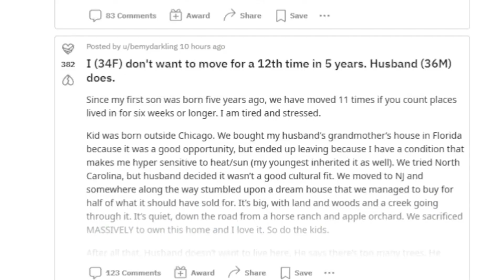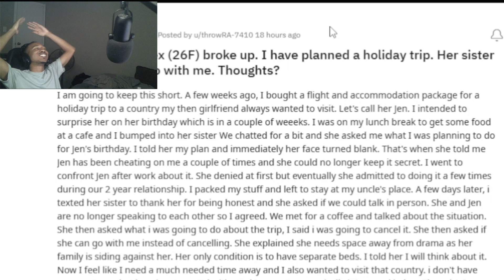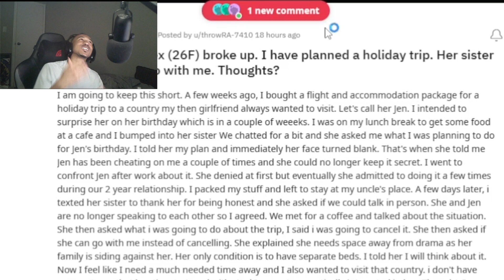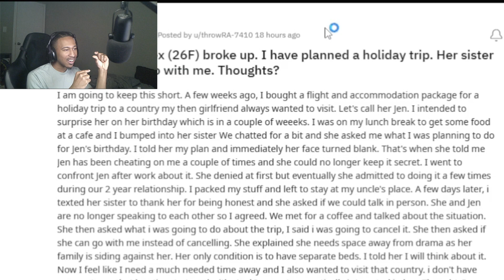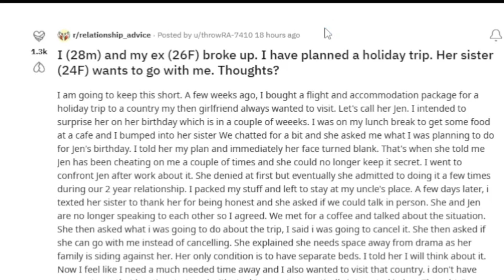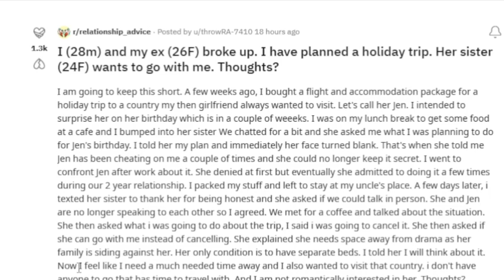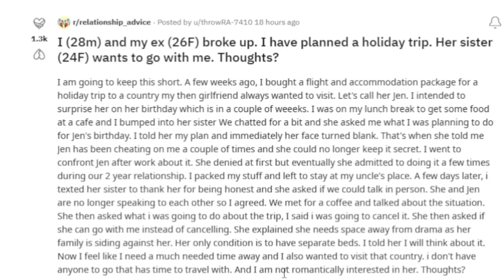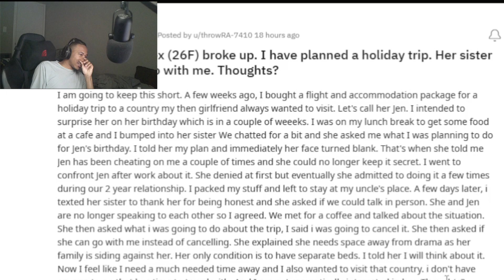SHOULD I TAKE MY GF SISTER ON VACATION!?!?| READING REDDIT